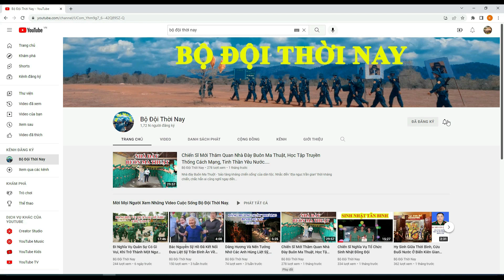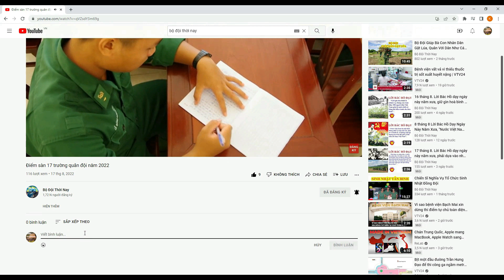Ngày 28 tháng 11. Lời Bác Hồ dạy ngày này năm xưa